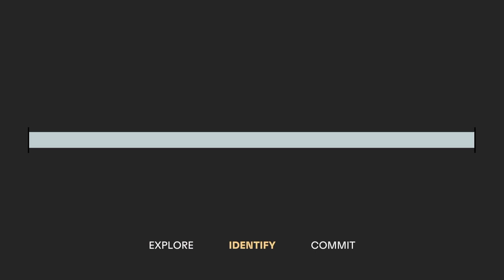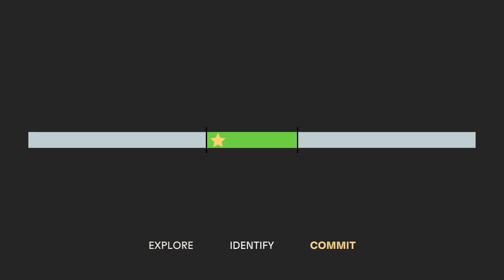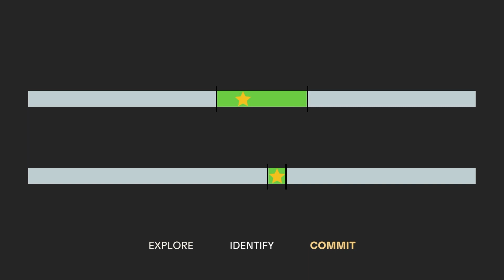How to find meaningful business ideas & your WHY in 3 steps | Episode 15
Are you a young entrepreneur looking to find your why and turn your passions into a successful business? Then today is your lucky day!

I'll take you through the 3 step process I followed to discover my dream business and that will help you expand your horizons, identify your ideal lifestyle, and validate your business idea.

By the end of this video, you'll have practical steps and a proven framework to help you create a fulfilling career that aligns with your values and goals.

So, if you're ready to take the first step towards your entrepreneurial journey, hit play and let's dive in!

0:00 Intro
1:10 Step 1: Explore
3:18 Step 2: Identify
5:10 Step 3: Commit
8:16 Wrap up

Video title ideas (for the algo!):
3 steps to find a meaningful business idea
How to find your purpose in 3 steps
How to find your WHY in 3 steps
How to find a business idea that's aligned with yourself
How to find meaningful business ideas and your why in 3 steps
Unlock Your Entrepreneurial Potential: A 3-Step Guide to Finding Your Why and Creating a Successful Business
From Idea to Reality: How to Find Your Purpose and Build a Business You Love in 3 Simple Steps
Creating a Meaningful Career: The 3-Step Process for Finding Your Ideal Lifestyle and Business Idea
Discovering Your Entrepreneurial Spirit: 3 Steps to Finding a Purpose-Driven Business Idea
"Find Your Why and Build a Business That Matters: A Step-by-Step Guide for Young Entrepreneurs"